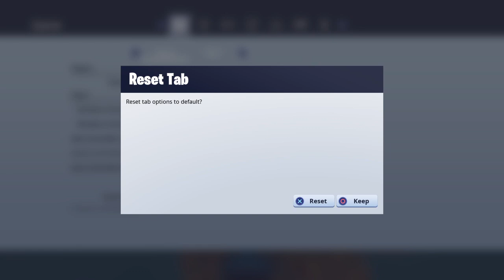Pop tort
Hey guys make sure to smash that sudscribe button and  comment on one of my video